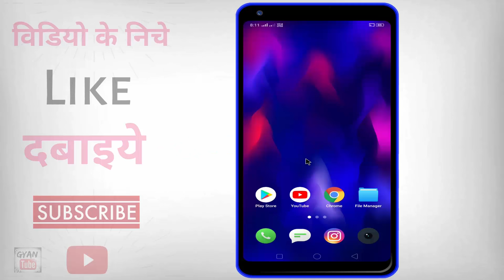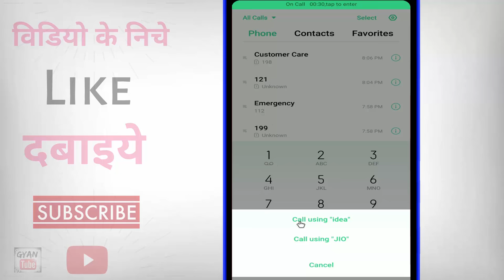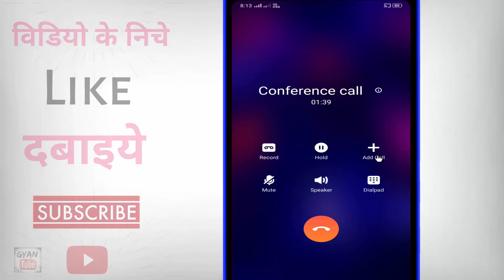Ek sath do call kaise kare | Conference call kaise kare | how to do conference call on android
Ek sath do call kaise kare ? how to do conference call on android | ek sath do number par call kaise kare | Conference call kaise kare | ek sath do logo se baat kaise kare |  conference call kaise kiya jata hai